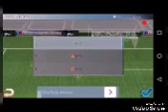Jamshedpur FC Vs Delhi Dynamos ISL Match Full Highlights